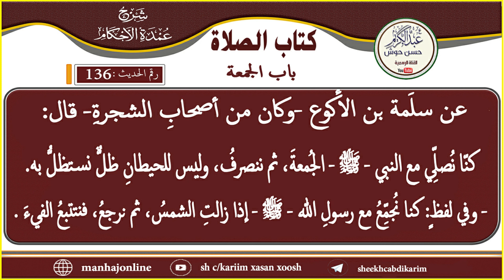Cumdatul Axkaam - Xadiithka 136aad - Sh C/kariim xasan xoosh